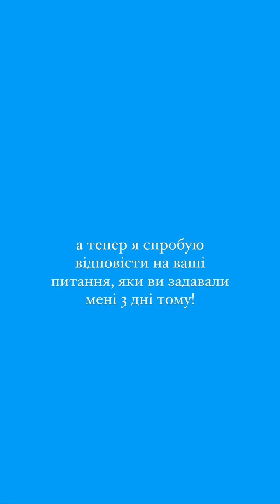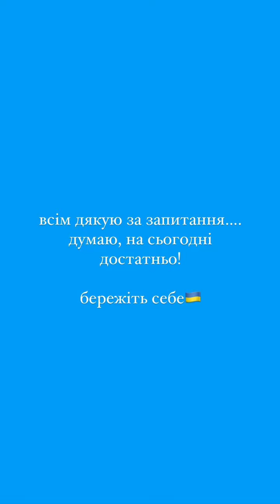Максим Миллер (Instagram stories от 3.05.22)